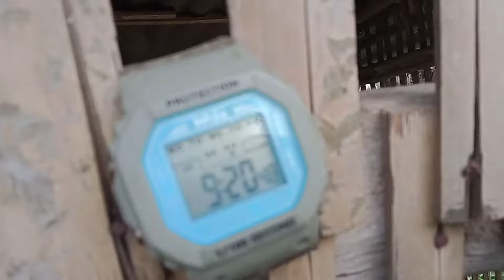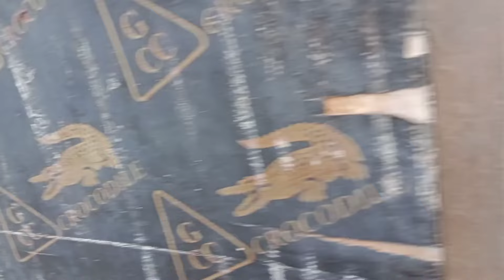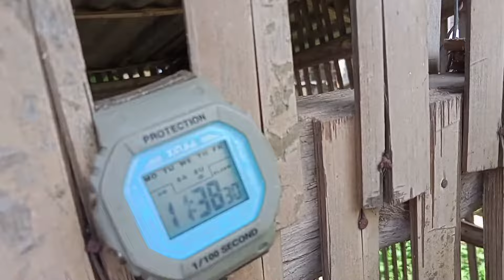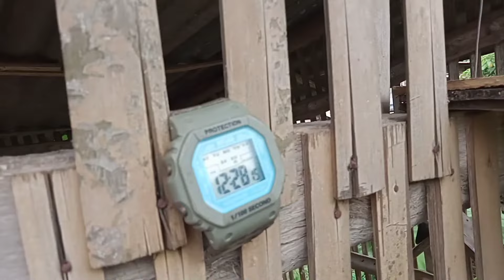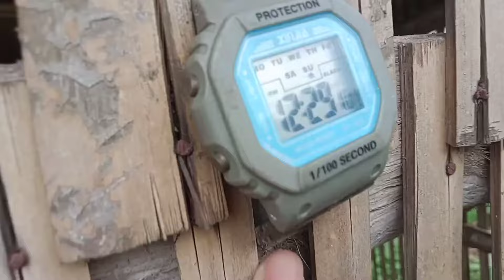TRAINING NA PARANG DERBY 234KM BAYAMBANG PANGASINAN | NAG DAYBIRD DIN SI MOKANG😍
vandenluke
vandenlukejr
pigeonracing
karerangkalapati
mcarthur
bascobatanes
pigeon
youngbird
xmakina
yb
reggiecruz
egayyap
multivitamins
conditioning
training
Hardrace
smashrace